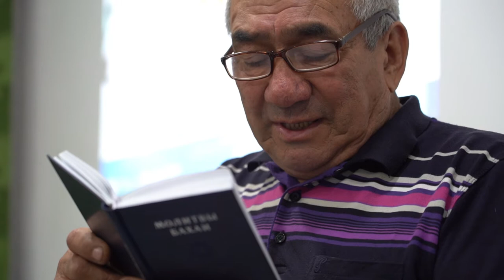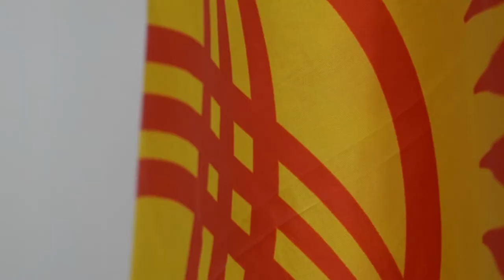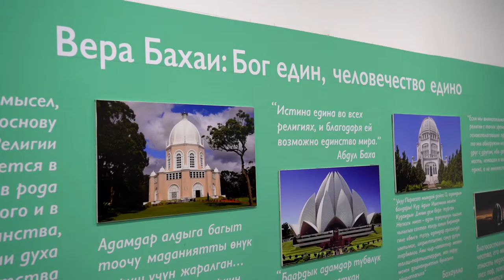Қирғизистондаги диний ҳилма-ҳиллик: диндор – у ҳам инсон ва фуқаро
Қирғизистонда ўзаро тинчлик ва мулоқотни таъминлайдиган уч мингдан ортиқ турли диний ташкилотлар рўйхатдан ўтган бўлиб, Конституция барча диндорларнинг тенг ҳуқуқ ва эркинликларини кафолатлайди.